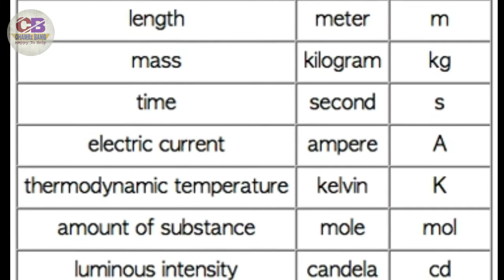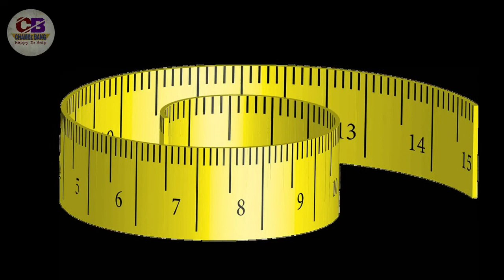फांसी सूर्य उगने से पहले कयों?Why Prisoners are Hanged Before Sunrise। Brilliant Study IQ Question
Most Brilliant study questions.